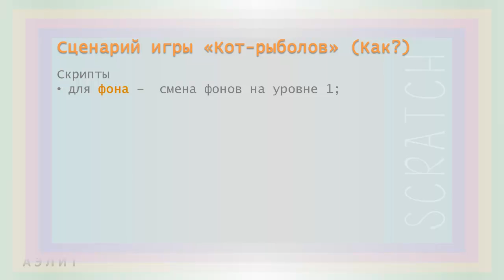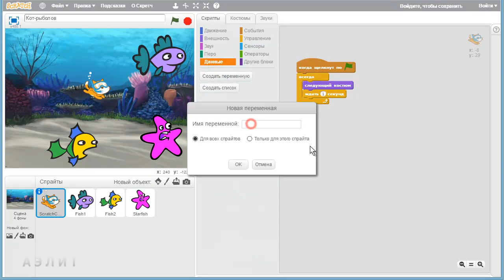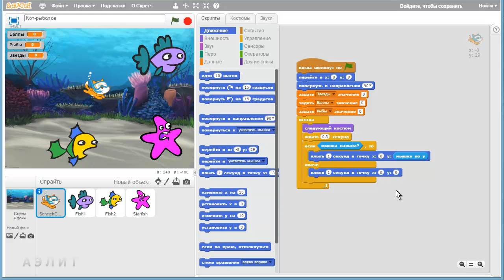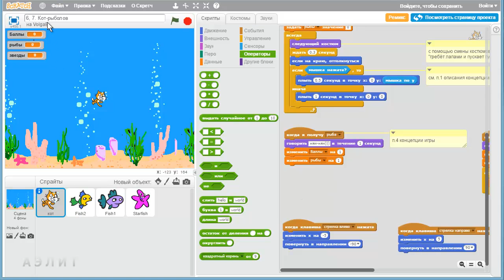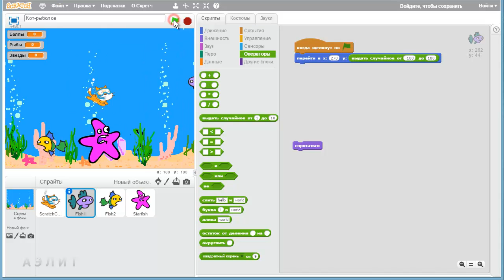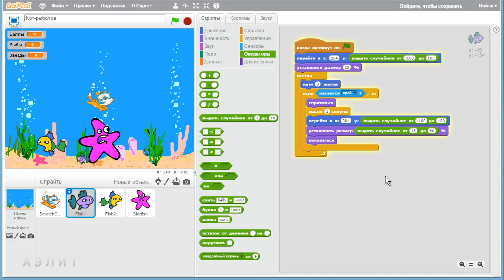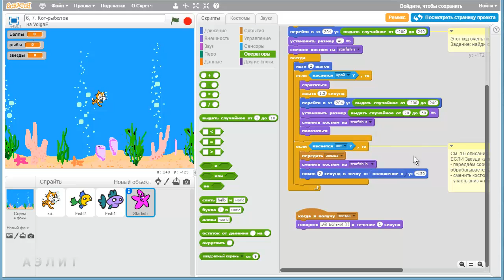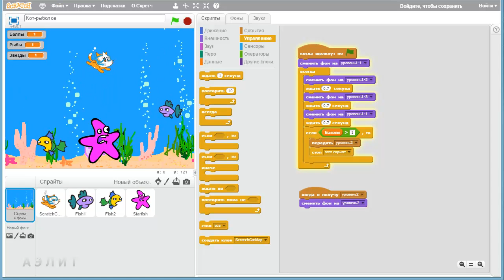Урок 11. Игра «Кот-рыболов». Часть 2. Реализация скриптов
В этом уроке мы создаём игру "Кот-рыболов" и делаем это как профессионалы. Во второй части урока мы продолжаем описывать сценарий игры и реализуем скрипты.

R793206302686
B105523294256